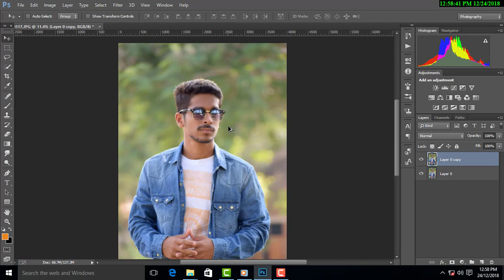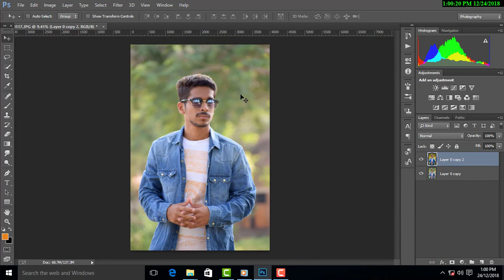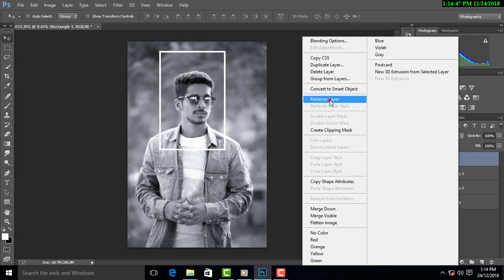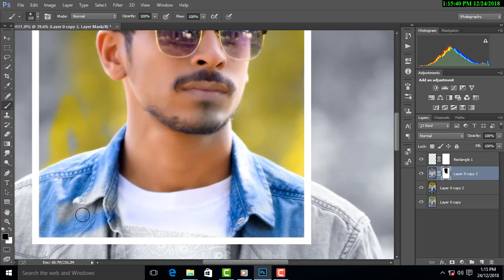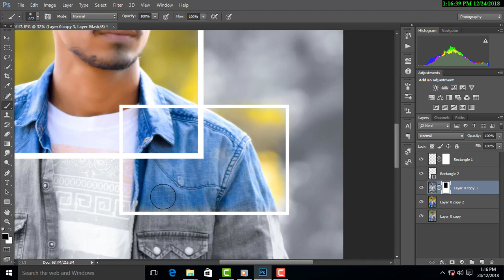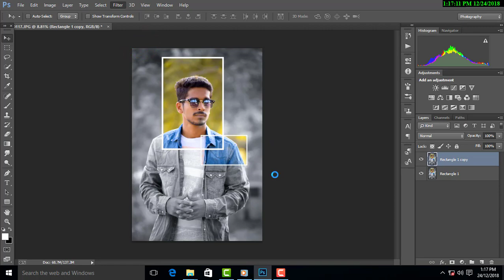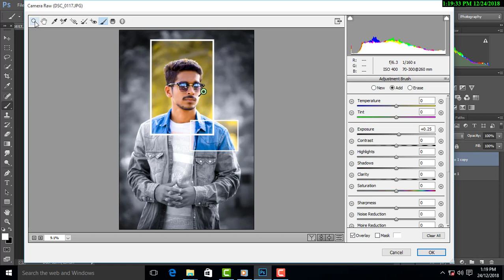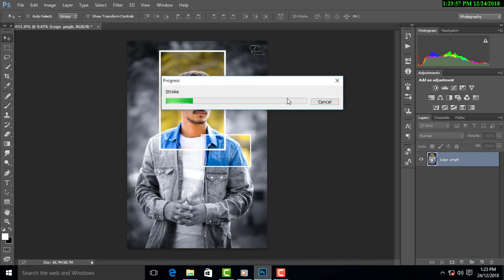Photoshop Creative Photo Editing - Instagram Viral Edits l SC Creation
►Hi I am Shubham Chavan. I am showing How to edit Photoshop Viral Editing tutorial.see this tutorial and learn it.
Next video coming soon
►1. photoshop photo editing effects,
►2. photoshop photo editing tutorials,
►3. how to edit photos in adobe photoshop,
►4. photoshop editing tips,
►5. how to edit photos in photoshop cs6 step by step,

🔸Deselect:- Ctrl+D
🔸Brush Size:- [ ]
🔸Merge : alt+ctrl+shift+E

This channel is dedicated to Adobe Photoshop tutorial , Photo Editing Tutorial, Light-room tutorial , like Manipulation, Logo Design , Action movies poster design,Mix tape poster design,photo editing and many more that want to share my whole experience with you.

& IF YOU LIKE THIS VIDEO PLZ LIKE IF YOU HAVE ANY QUESTION COMMENT DOWN BELLOW⭐